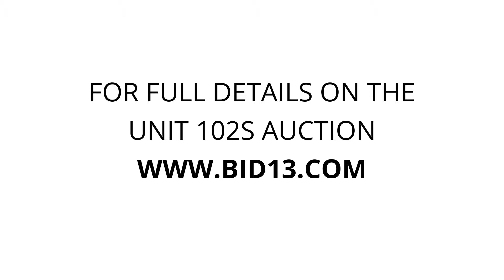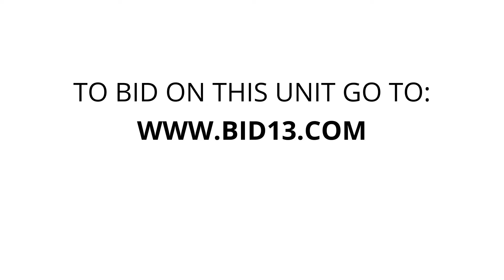Watts-N-Storage Tullahoma - Unit 102S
totes, ladder